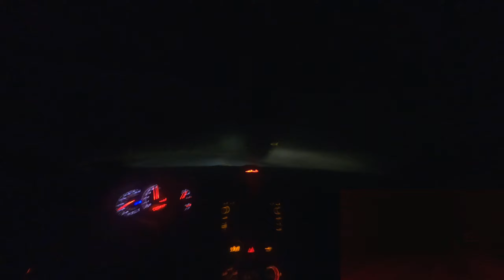Fast Downhill Touge Run